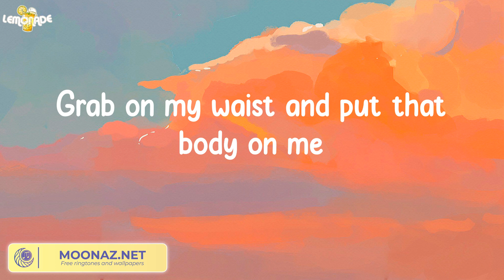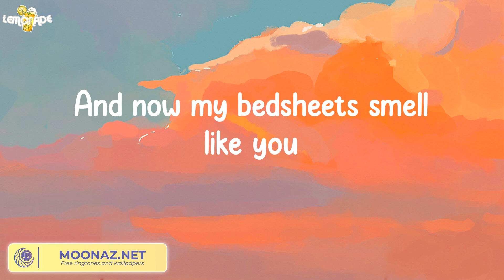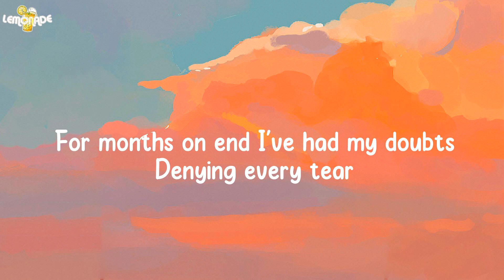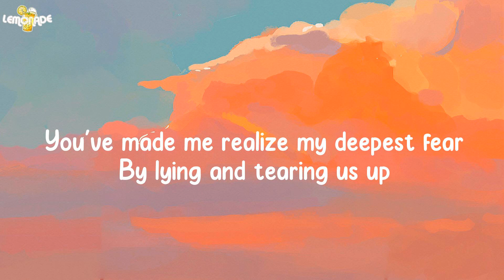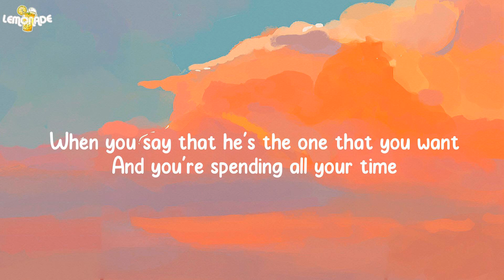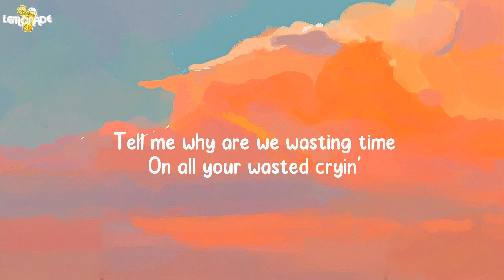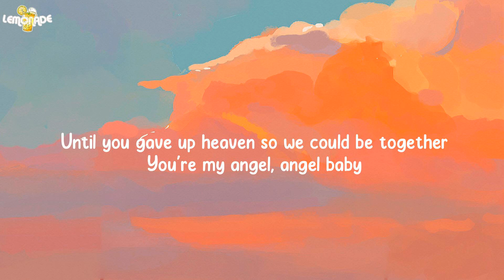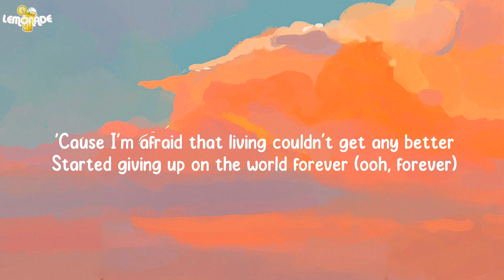Shape of You - Ed Sheeran (Lyrics)